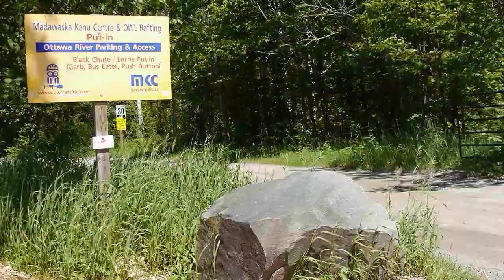Mini bus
Video de notre arrêt de deux jours sur la rivière Ottawa, plus précisément sur Minibus !